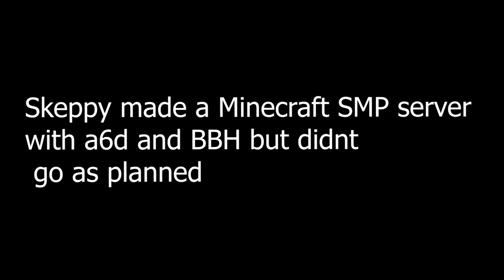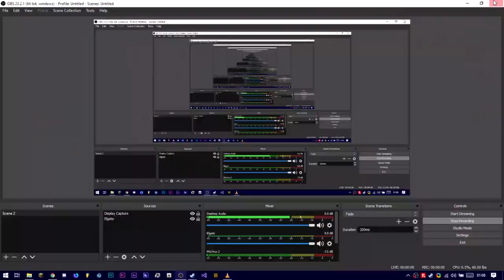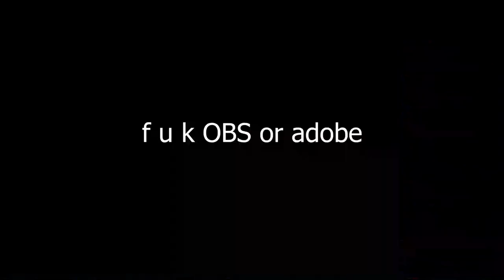when you start Minecraft SMP but it doesnt go as planned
THIS TOOK ME 6H TO EDIT (I GAVE UP CUZ IDOT GLITCH) +3H TO RENDER AAA

Type 14G if you made it till here